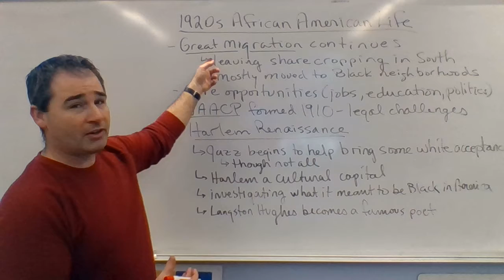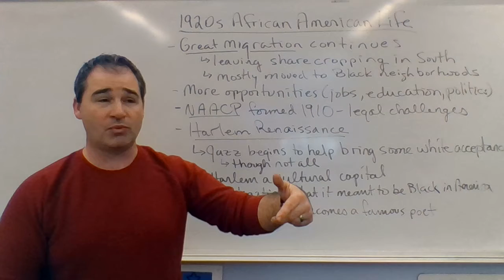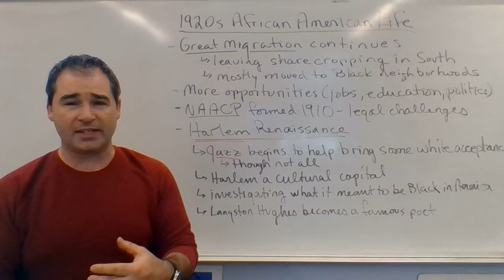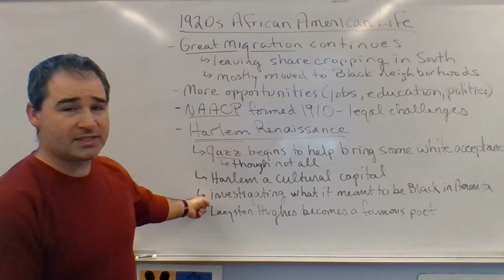ST 4 Pt 24 African American Life in the 1920s